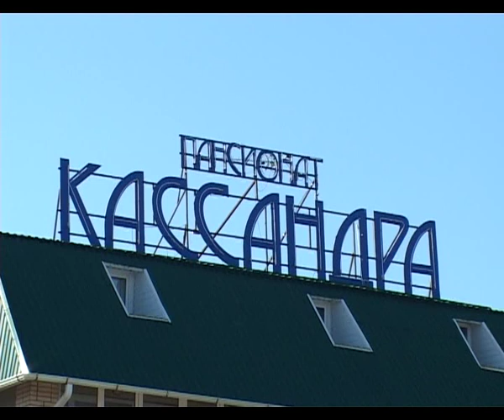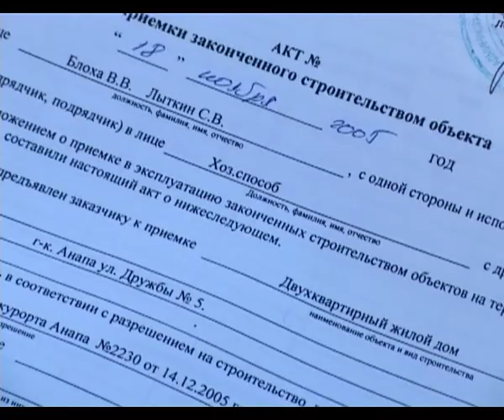Владимиру Блохе напомнили о кодексе депутатской этики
Взять землю под строительство жилого дома и построить гостиницу -- коммерческий объект. Обычная практика -- теперь в прошлом.
15 июля в отель «Капитан» выехала дежурная бригада пожарной службы. Загорелся  верхний этаж отеля. Властям тогда пришлось эвакуировать 84 отдыхающих и расселять их по ближайшим гостиницам.

После пожара, хозяева гостиницы прикрыли изуродованный пожаром участок здания сеткой и продолжали принимать гостей.
Сэкономили на безопасности людей и на собственной совести. Налог за пользование земельным участком под ИЖС в 68 раз меньше налога на землю под коммерческим зданием.
С 2005 года муниципальный бюджет недополучил солидную сумму. И это только с одного  псевдо-жилого дома. А таких в Анапе немало.
Всё тайное когда-то становится явным. Раскрылись истории с оформлением других участков. У того же хозяина «Капитана», депутата Городского Совета -- еще пара участков земли на Бугазской косе, переданных Владимиру Блохе в аренду в 2010 и 2011 годах. На обоих - по документам должны быть рыболовецкие бригады, но вместо них на депутатской земле высятся все те же коммерческие постройки — спальные корпуса пансионата «Кассандра».
При последней проверке управления муниципального контроля установили, - ограждая эти земельные участки  на Бугазской косе, арендаторы «прирезали» к ним без 40 метров - 30 соток.
Исправить ошибки никогда не поздно. И переоформить здание и землю под ним по закону -- как коммерческий объект. Но практика показывает: строить изначально по правилам и согласно законным требованиям -- дешевле, спокойней и по совести.
В ближайшее время председатель Совета депутатов Леонид Кочетов должен напомнить Владимиру Блохе о кодексе депутатской этики.